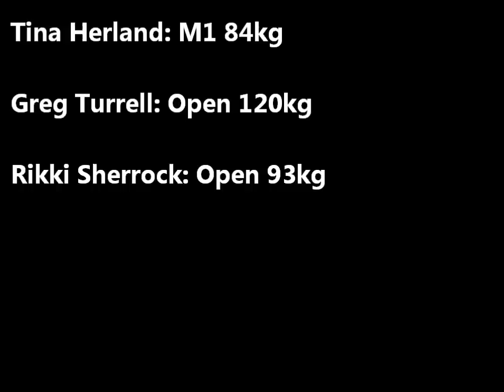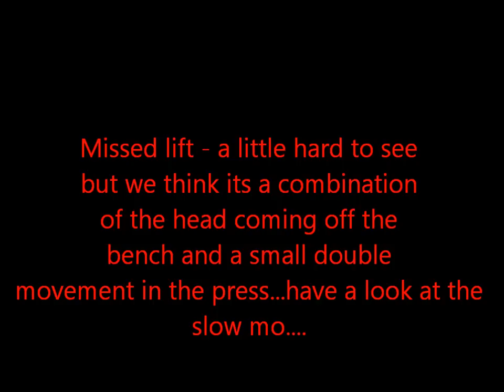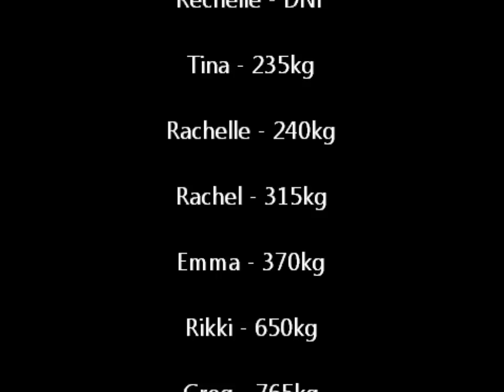Coast Barbell Club at 2012 North Island Champs (IPF Meet)